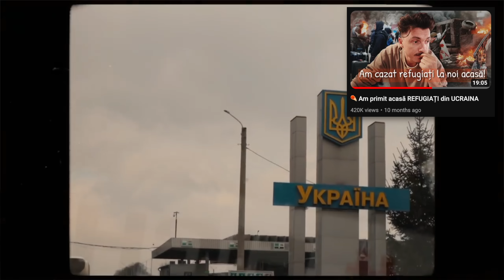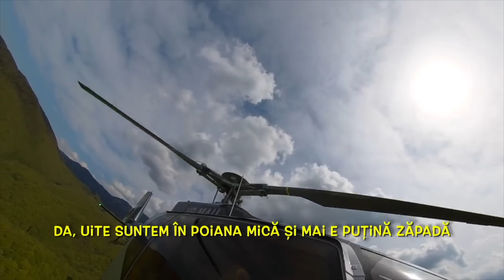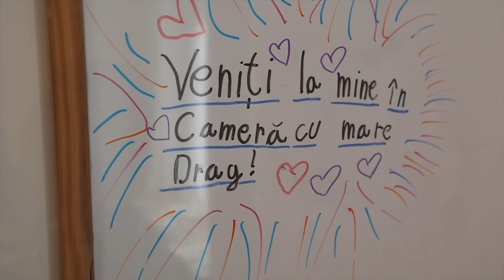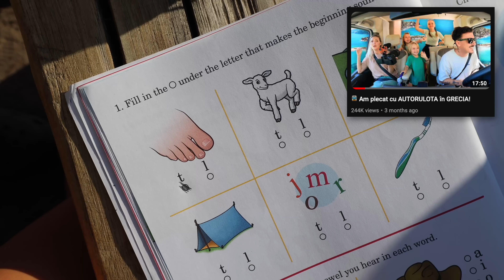🥹 REACȚIONĂM la cele mai tari AMINTIRI din 2022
Am făcut o recapitulare a vlogurilor din 2022, ne-am gândit că ar fi fain să ne reamintim cele mai bune momente pe care le-am trăit și pe care nu vom avea cum să le uităm vreodată. Binențeles că avem foarte multe amintiri care nu apar pe vlog, și pe care le păstrăm doar pentru noi, dar au fost și foarte multe amintiri pe care ne bucurăm șă le împărtășim pe internet și este super ca o parte din ele să ni le readucem aminte împreună.

📬  Adresa la care ne poți trimite scrisori, colete, sau ce vrei tu:
Familia Mateș